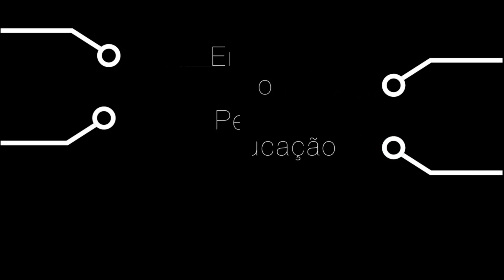Dialogo 210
O programa IFCE NO AR fala sobre um assunto que está preocupando os pais e educadores brasileiros. O jogo Baleia Azul tem preocupado muitos pais, influenciando em mutilações e suicídios de adolescentes. Além do jogo, a série os Thirteen Reasons Why, lançada pela Netflix no início de abril, colocou a questão do bullying e suicídio na pauta do dia. A entrevista foi realizada no campus de Acaraú, pelo jornalista Edson Costa com a psicóloga do Júlia Mota.